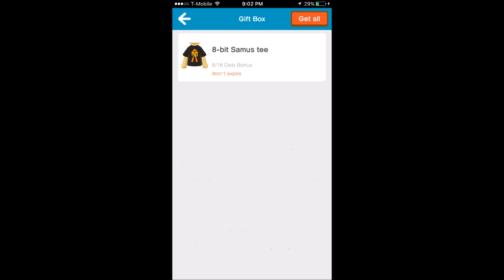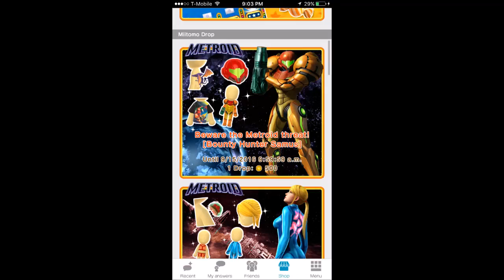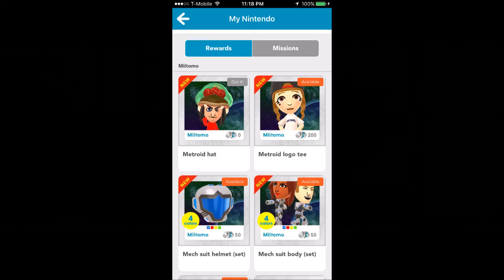Metroid X Miitomo Federation Force And Metroid Prime New My Nintendo Rewards and Miitomo 8-1-2016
Metroid X Miitomo Federation Force And Metroid Prime, New My Nintendo Rewards and Miitomo Items! 8-1-2016, Hello Everyone My Name is Thundervolt888 Here bringing you another video hey! Do me a favor huh? My Voltz see ya Voltz Bye bye!

Hi, it's Volt!
Let's be friends on Miitomo!
If you have the latest version of Miitomo, you can use this link to send me a friend request in the app:
(Link valid for 14 days)

Add me on Snapchat! Username: thundervolt888